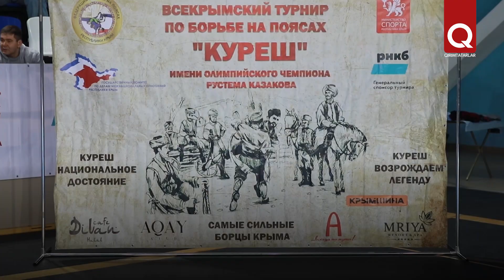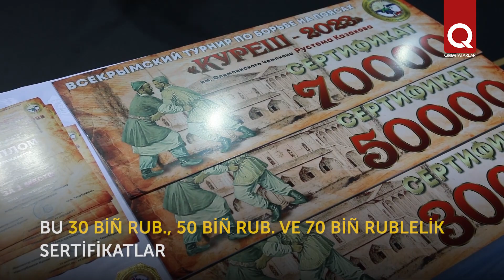Aqmescitte Bütünqırım küreş turniri keçirildi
Keçken raatlıq künleri Aqmescitte olimpiya çempionı Rustem Kazakov adına  Bütünqırım küreş turniri keçirildi  Küreş boyunca Qırım federatsiyası  bu turnirni endi 5-nci kere keçirmekte. Bu yılı  yarışlarda yarımadanıñ çeşit yerlerinden kelgen 17 yaşından büyük 100 nefer sportçı iştirak etti.